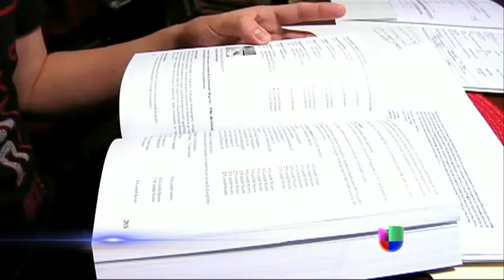Dreamers denuncian cobros abusivos de Universidades - Noticiero Univisión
A pesar de estar en vigor la acción diferida, muchas Universidades le cobran matrículas a los Dreamers como si fueran extranjeros.